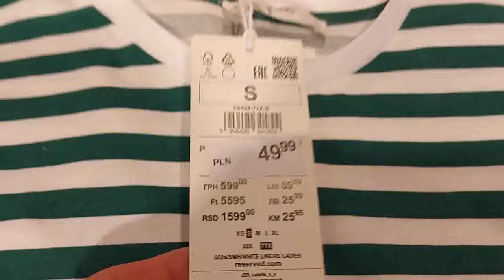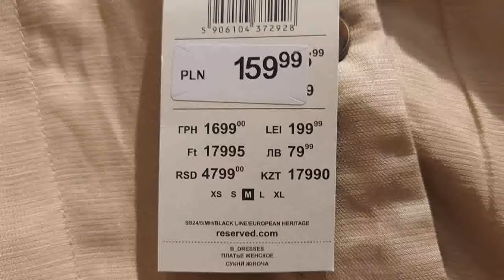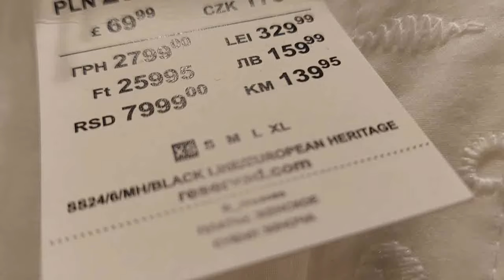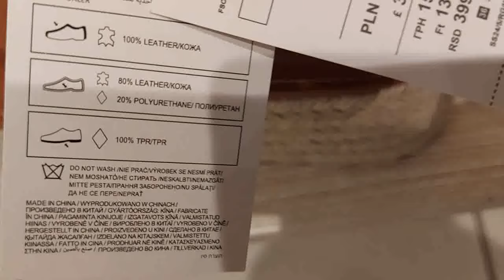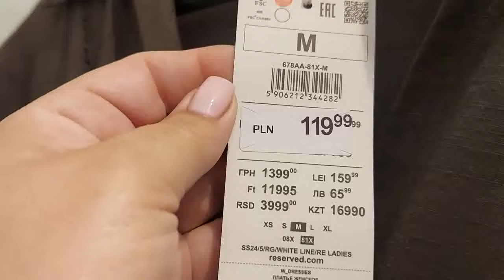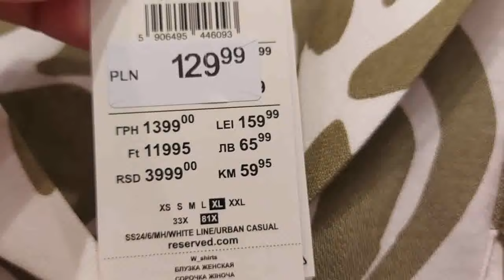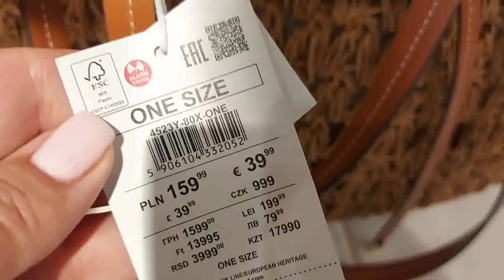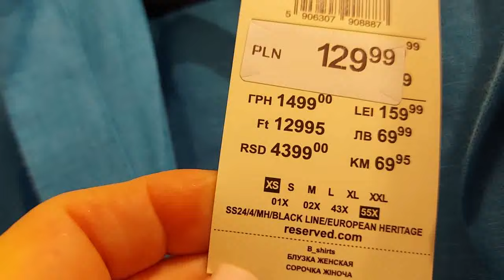RESERVED ❤️PIĘKNE NOWOŚCI 🎀LNIANE UBRANIA🔥PRZEGLĄD PÓŁEK👀CO WARTO KUPIĆ 🔴 BLUZKI/SPODENKI/SUKIENKI‼️